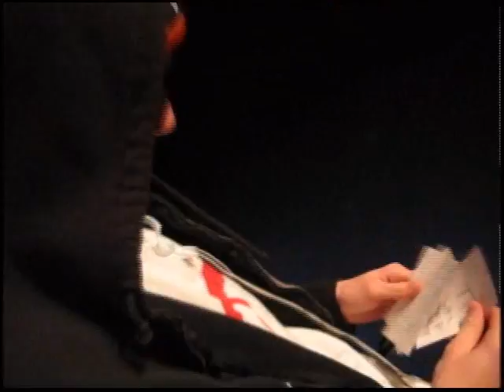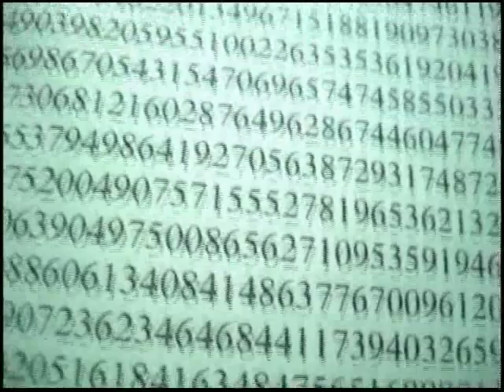Pi Rap Battle - Lose Yourself (In The Digits) - Pi Day Song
Music video to "Lose Yourself (In The Digits)" (by Pi Diddy at TeachPi.org), made for Pi Day 2008 by enthusiastic math students at Fort Vancouver High School.